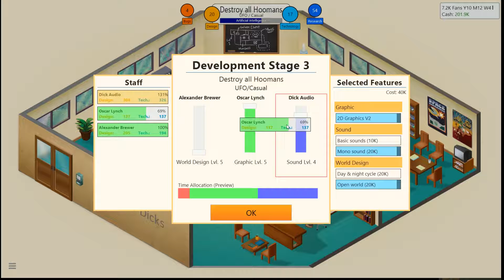Game Dev Tycoon Part 7!!! Death In The Skies